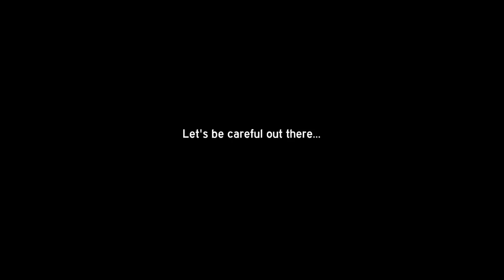Boston Boneheads / Bad Drivers - Vol 33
YAY! More BadDrivers and assorted annoyances from my travels in and around Hell City. Enjoy and stuff.